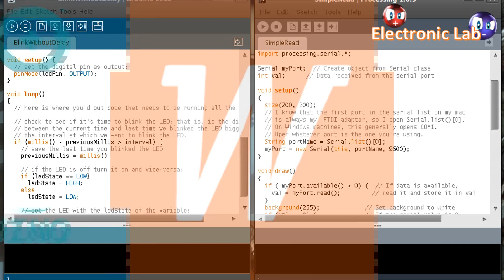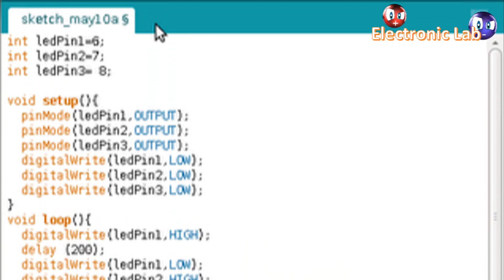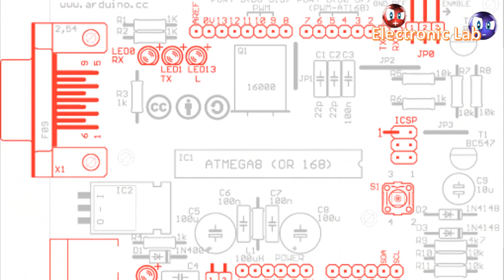Arduino | ¿Qué es? ¿Por qué elegirlo? | Electrónica Básica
En este video hablaremos de arduino, un microcontrolador que se ha vuelto muy popular para realizar proyectos electrónicos.